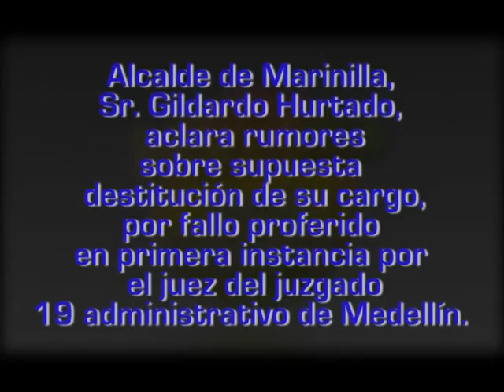Alcalde de Marinilla habla sobre la supuesta destitución de su cargo.